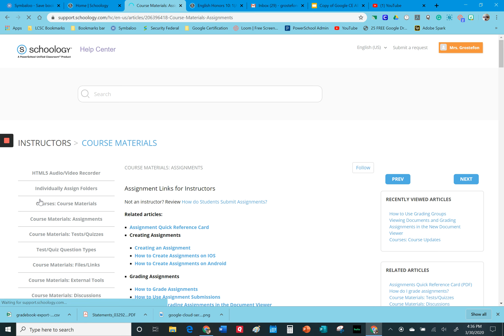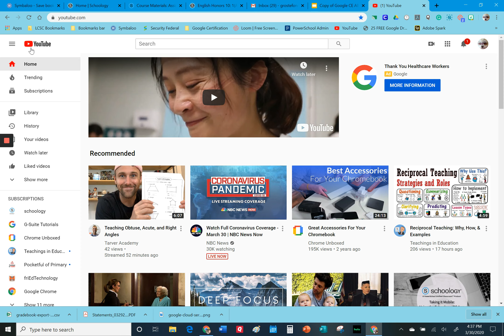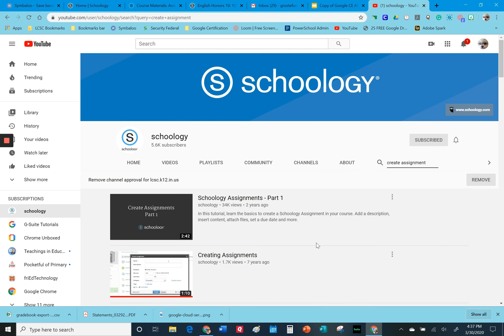Getting Help with Schoology